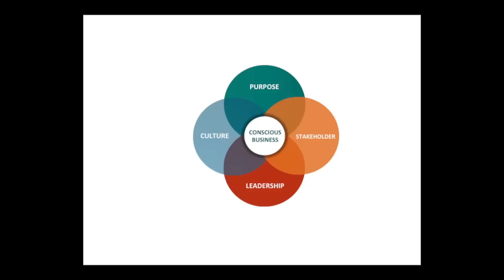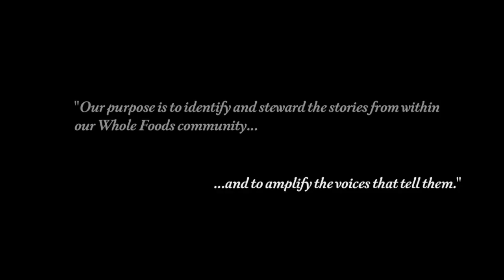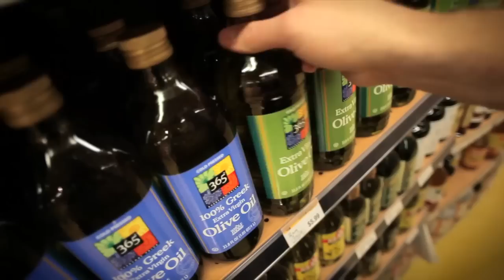John Mackey, CEO of Whole Foods - Voices of Experience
John Mackey, CEO of Whole Foods, speaks at the Daniels College of Business speaker series, Voices of Experience. The Voices of Experience speaker series at the Daniels College of Business brings CEOs and significant leaders into our community to share the lessons learned from their triumphs, mistakes and decisions as they navigated through their leadership careers. Join us to hear experienced top-level leaders share first-hand stories of motivation, loyalty, values-based leadership, turnaround strategies and more.